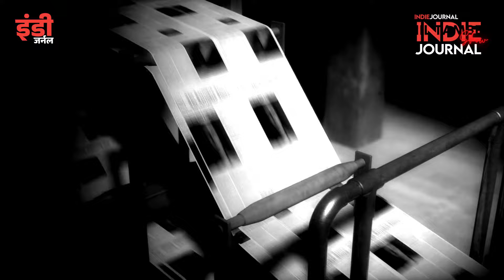Ep ६६ | राज्यातलं राजकारण 'गुलाबी' होतंय? । MH Politics Turning Women Centric? । Indie Journal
एकामागून एक योजना, अजित पवारांना गवसलेली रंग संगती, यातून महाराष्ट्राच्या राजकीय वाऱ्यांबाबत काय समजतंय? जाणून घेऊया ज्येष्ठ पत्रकार सुनील तांबे यांच्याकडून.